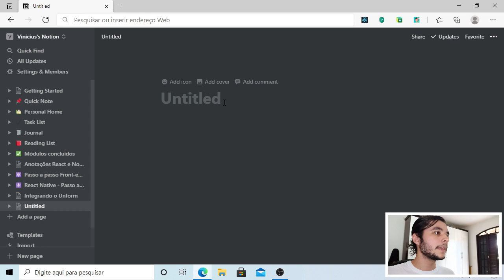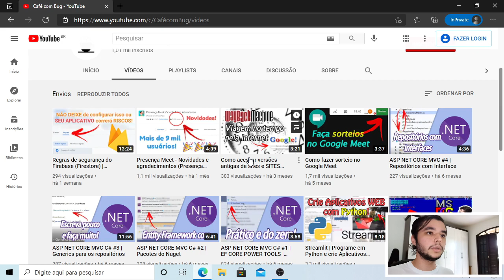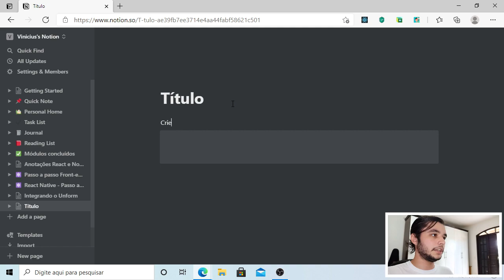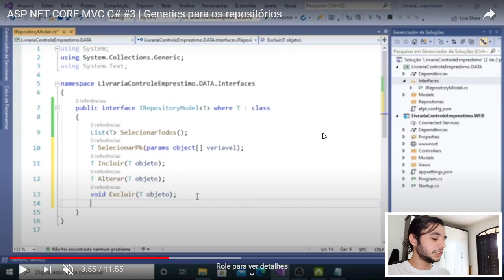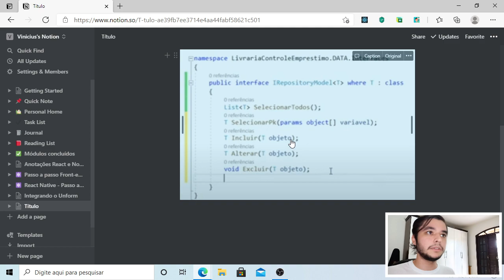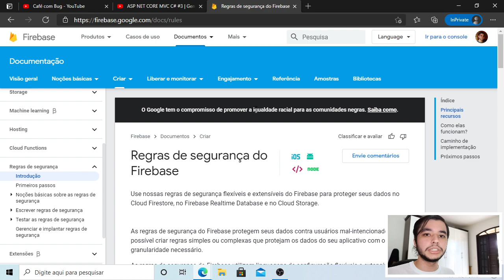Técnicas para estudar programação sozinho em 2026 | Passo a passo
Aprender programação pode ser frustrante, especialmente ao lidar com tópicos avançados. Essas técnicas não são adequadas apenas para tópicos avançados, mas também quando se trata de tópicos de programação para iniciantes ou para aprender programação do zero. Então, se você quer entrar no mundo do desenvolvimento, e está pensando em fazer um curso de programação, mas não tem certeza se vai achar difícil, ou se pergunta se não tem um "dom para programação", este vídeo é para você. Importante, se você é um programador de software escrevendo em Python, JavaScript, Node.js, Java, C#, PHP, HTML ou CSS, tudo o que estou prestes a dizer funcionará perfeitamente para você... linguagens de programação.

Neste vídeo mostro como eu estudo programação com a ferramenta Notion e algumas técnicas.
Mostro passo a passo desde a personalização das anotações até a criação do tutorial. Se você está com dificuldades em estudar programação este vídeo pode te ajudar.